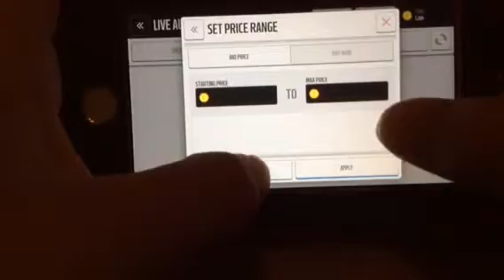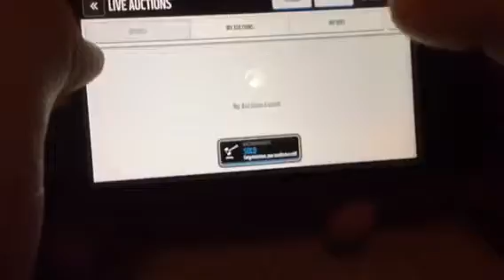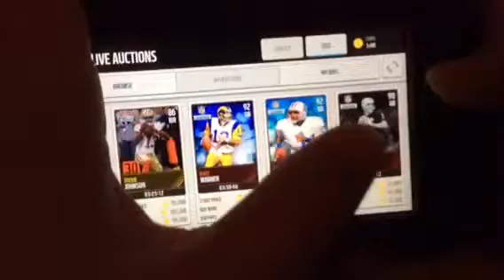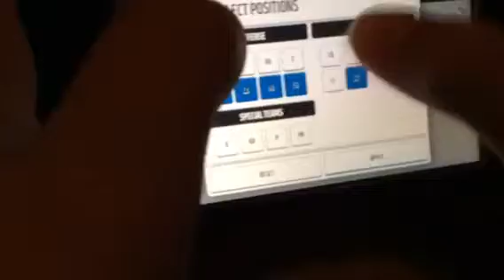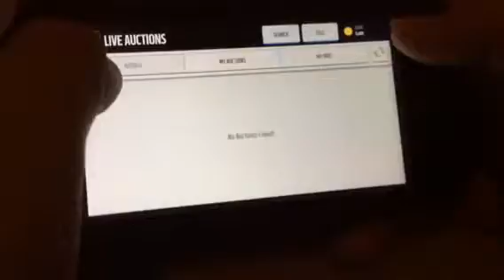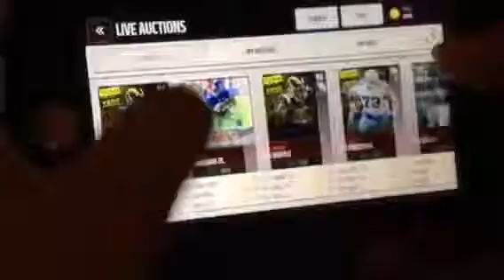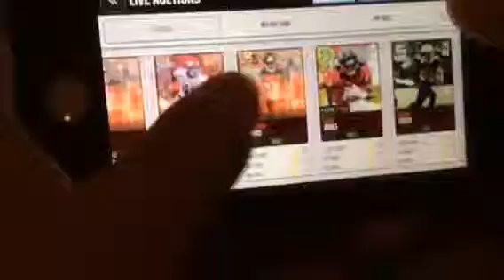Two good madden mobile snipes!!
Main Instagram: datbaseballkid_
Other instagram: madden_mobilekid